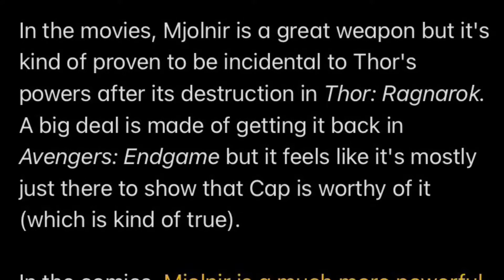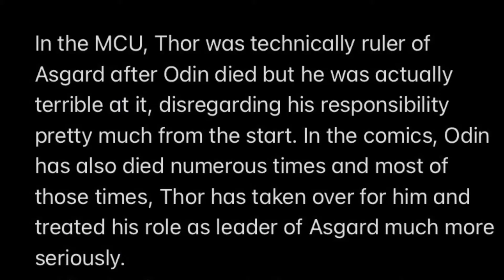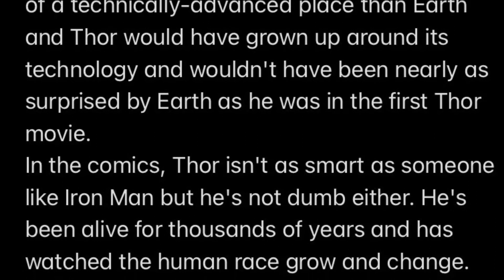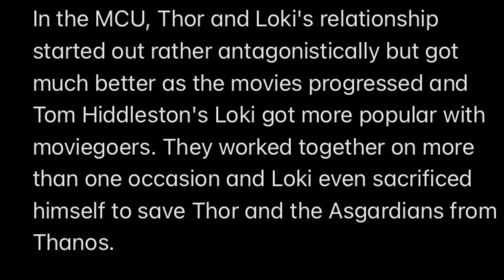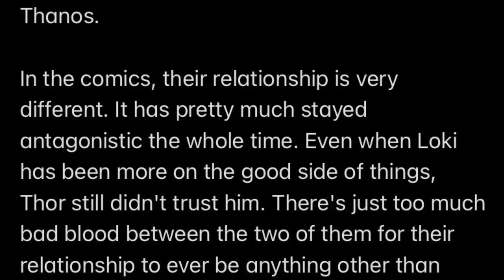Some Thunderous Facts About The Mighty Thor ⚡️⛈( Read Description)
You know the drill follow @themarvelite616 on Instagram